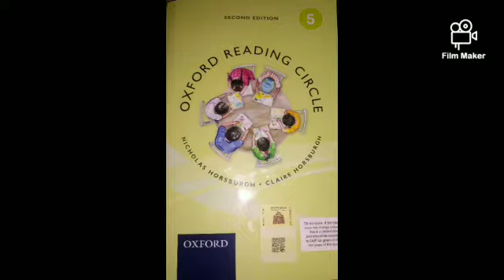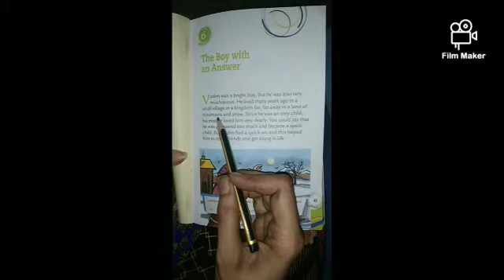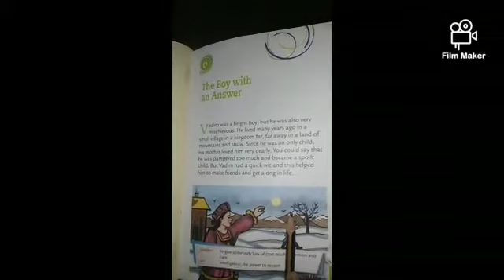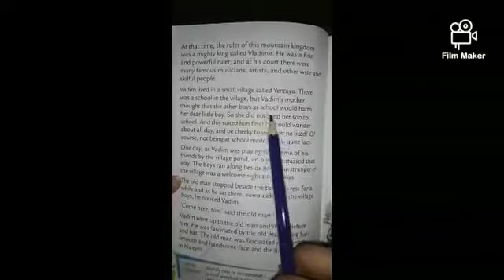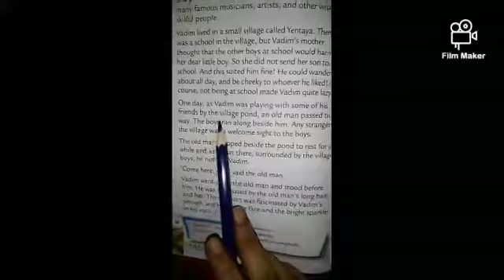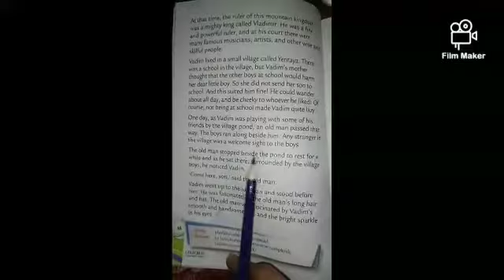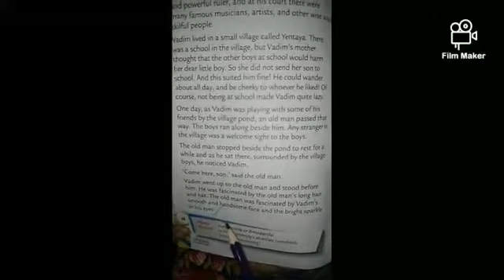English(L) Grade 5 week 1 day 1